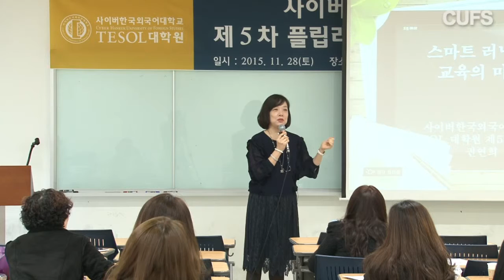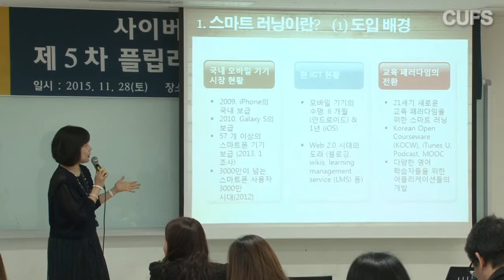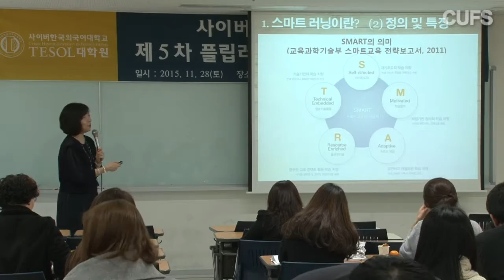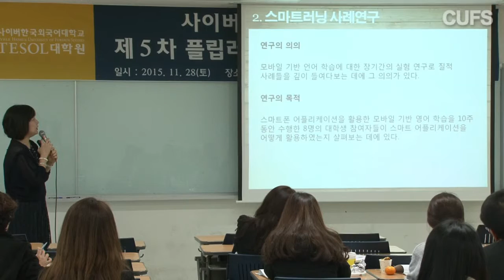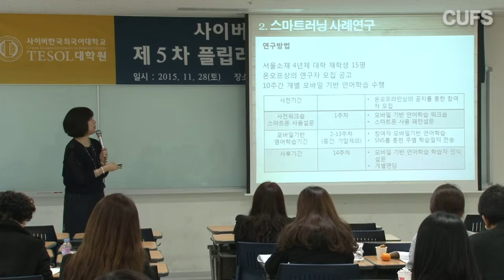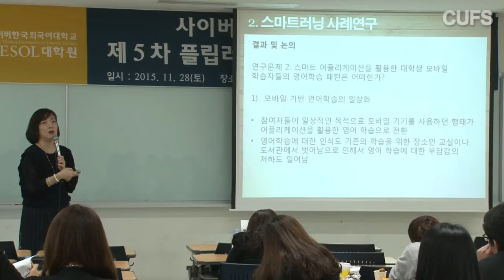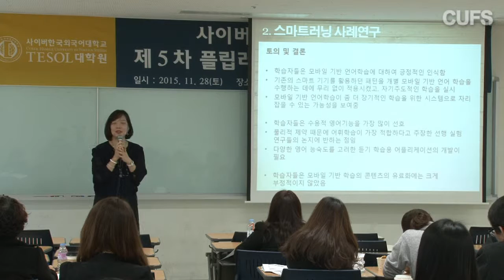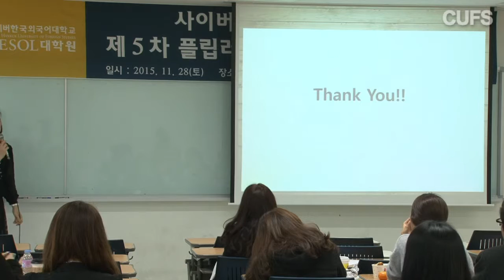[사이버한국외국어대학교]_TESOL대학원_스마트러닝과 교육의 미래_권연희 박사